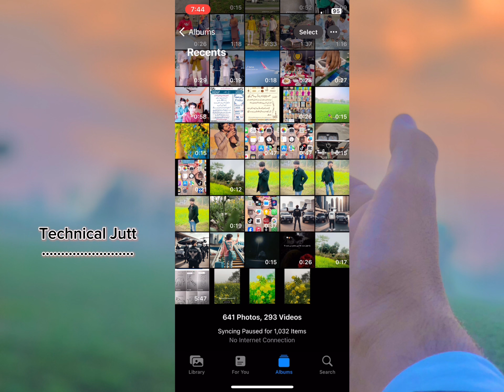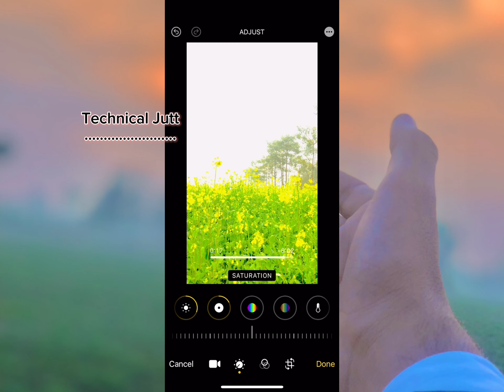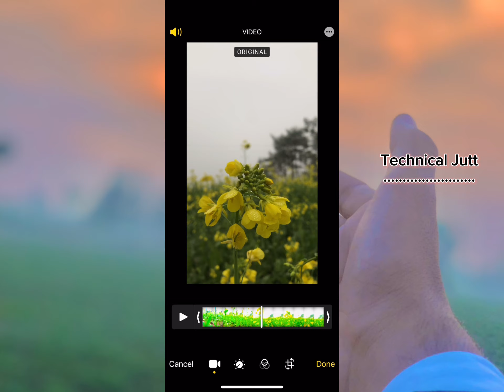iPhone Video Editing 2024 | Video Editing in iPhone | iPhone video color Gridding | Technical Jutt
Is video ma apko iPhone video editing karny ka trika btaya ja raha ha. Is video ma apko iphone video color gridding karny ka trika btaya ja raha ha.

Video editing iPhone
iPhone me videos editing kaise kare
How to edit video in iPhone
iPhone edit video
iPhone editing video
iPhone jesi video editing kaise kare
Best video editing app for iPhone
iPhone video editor
iPhone editing
iPhone x video editing
IPhone xs video editing
Iphoneedit
Iphoneediting
Iphone6editing
Iphone7editing
Iphone15pro
iPhone photo trick
Photo editing
For new iPhone users
iPhone users
New iPhone editing
2023editing
Iphone videoEditing

Stay With:
                  Technical Jutt